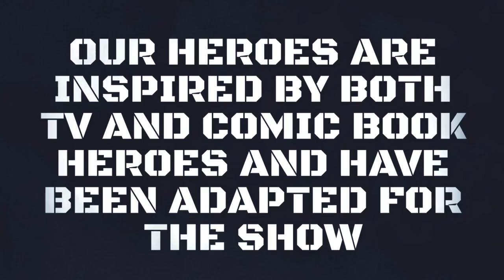Hero's Core Season 1 - Official Series Intro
It’s 2331, and you’ve just been invited to an exclusive pre-release of the new MegaTon Tower at Worlds of Adventure USA. However, there is more to this hero themed park then one might expect. This Saturday, join us for a special Pilot episode of Heroes Core / World of Adventure!

A super hero themed tabletop adventure full of action, adventure and dastardly villains… and yes plenty of heroic stuff too. Originally created back in 2001, Hero’s Core was a conceptual design for a super hero storytelling adventure adapted for Tabletop gaming with friends. Now we want to bring this game to you in a completely new way with a completely overhauled combat system that pulls elements from the world of DND and the cypher system. Plus these changes allow us to really dive into our characters and watch them grow together into true heroes. So dust off your capes and get ready for this exciting adventure into a brand new superhero adventure!

join Harper West, Professor Gunwin, Jessica Rose and friends as they team up to defend our world from the Evil of Dr. Baxter in this exciting Season Premiere of this epic heroic adventure set in the very heart of Florida USA in the year 2331.

Premiering on Saturday March 19, 2022!